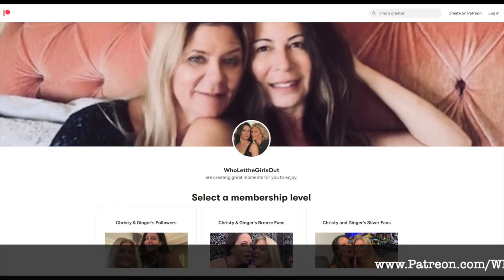Who Let the Girls Out 1 Christy Canyon - Ginger Lynn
Your legends are back together. No rules, no filters, no limits.

Christy Canyon
Ginger Lynn